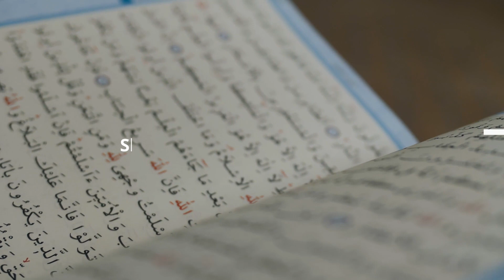73 | Surah Al Baqarah Ayah 222 to 223 (Part 59) | Tafseer Quran | By Shaikh Inamullah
Weekly Tafseer e Quran & Seerah series by Shaikh Inamullah (Masters in Islamic Law, Al-Imam University, Riyadh KSA)

Every Thursday after Isha Salah
Location: Ameer Sultan Masjid, Behind Saudi Investment Bank, Hara, Riyadh KSA.
Google Maps:
http  s ://goo.gl/maps/rJeLZvitkBQ7uouu5